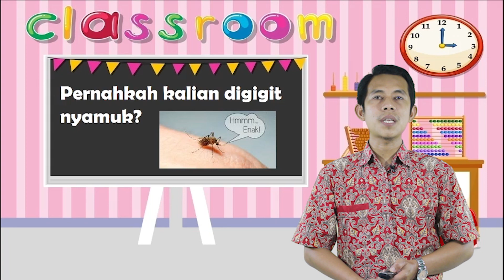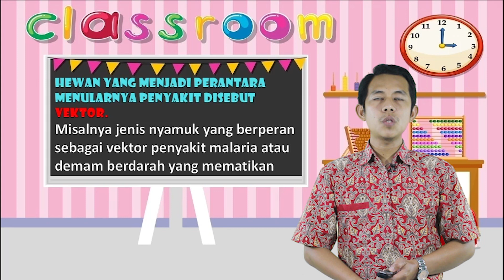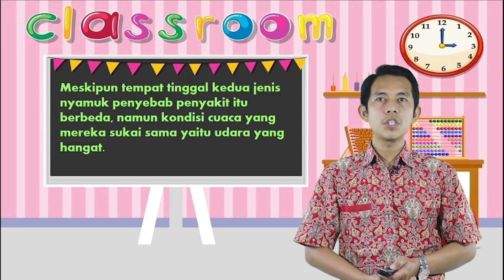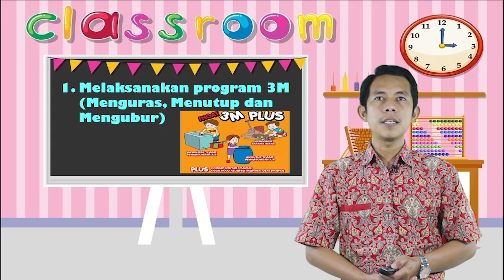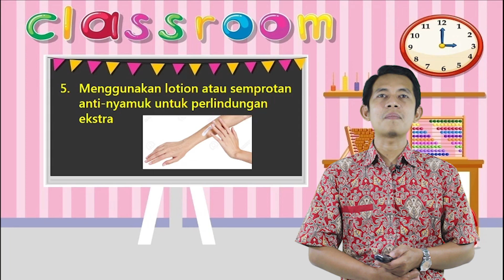Video Pembelajaran Olimpiade Sains Kuark Level 2 Edisi 8 Materi Perubahan Iklim dan Nyamuk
Pengajar : Bapak Dian Supristiyono, S.Pd.

Content Creators :

1. Rian Ciputra, S.Pd.
2. Sudarmawan, S.Pd.
3. Hendro, S.Kom, S.Pd.I.
4. Afik Widhiana, S.Pd.I.